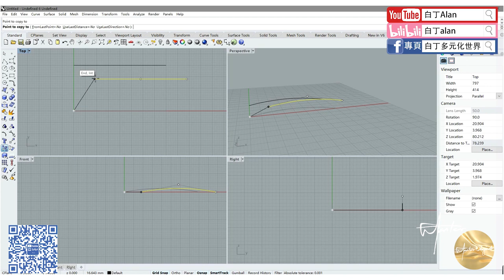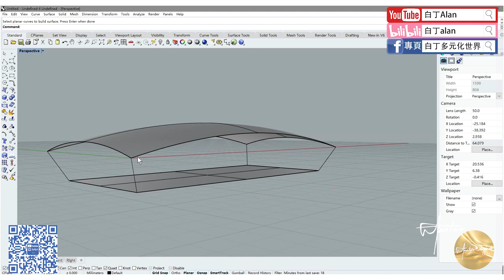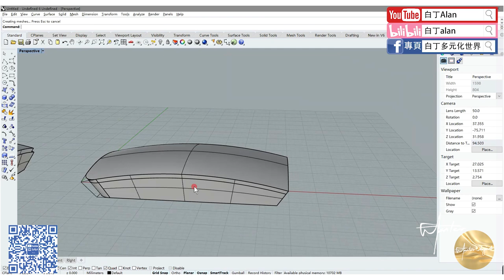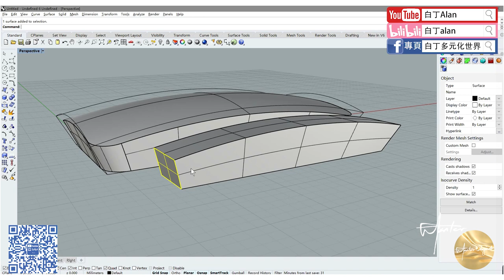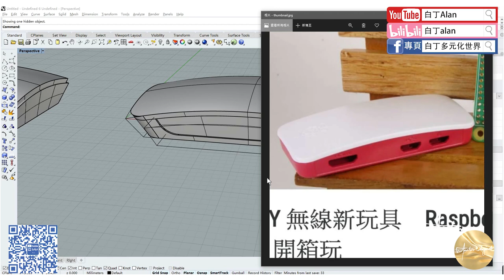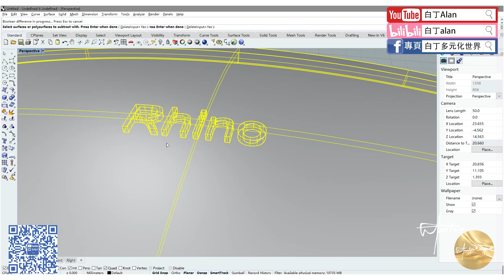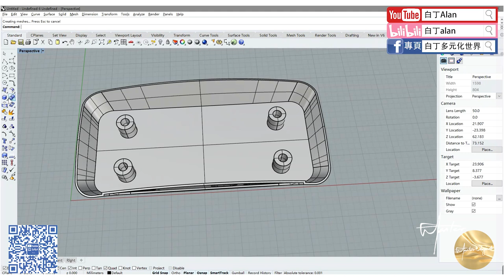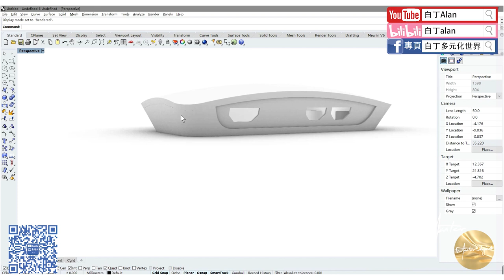Rhino tutorial軟件教學 29 DIY 無線新玩具 Raspberry Pi Zero